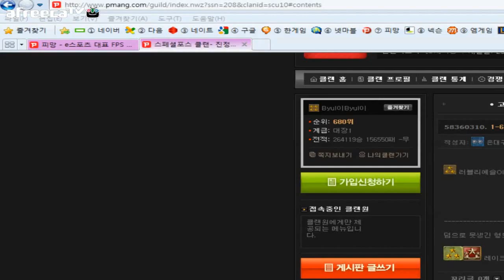[KSF] SKT1 Kim Dong Ho RealPlay #5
It was recorded broadcast Dong-Ho Kim Scammer team championship 2013 SFWC.
The video was broadcast on the day he 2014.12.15~16
김동호 클랜전